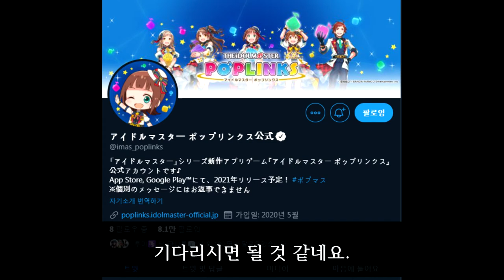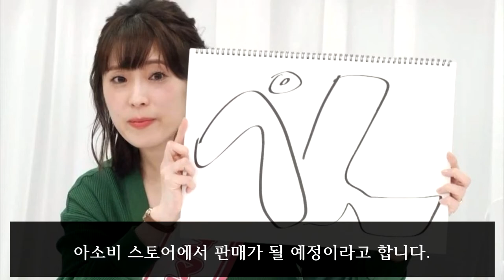[포푸마스] 사전등록 정보에 연말 행사 방송까지 2020년도 얼마 안남았다는걸 알리는 특방이였습니다. THE iDOLM@STER POP LINKS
사전등록 방법
공식 트위터 팔로우하기

가는오는 출연진
아이돌 마스터
나카무라 에리코 (아마미 하루카 역)
타카하시 치아키 (미우라 아즈사 역)

아이돌 마스터 신데렐라 걸즈
하라 사유리 (혼다 미오 역)
코시키 세에나 (유메미 리아무 역)

아이돌 마스터 밀리언 라이브!
Machico (이부키 츠바사 역)
아이미 (줄리아 역)

아이돌 마스터 SideM
산페이 유우코 (아키즈키 료 역)
이토 켄토 (하자마 미치오 역)

아이돌 마스터 샤이니 카라 즈
야마키 안나 (시라세 사쿠야 역)
오카사키 미호 (이치카와 히나나역)

「아이돌 마스터」시리즈 직원 :
사카가미 요조 나카가와 코우지, 카시와야 토모히로, JUNGO, 미츠모토 마사시, 타카야마 유스케 키타지마 나오, 코미노 히데후미 (MC)